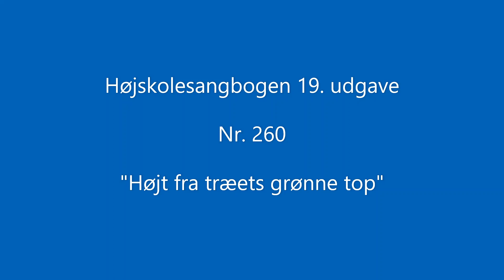260 Højt fra træets grønne top (a cappella by Patrick V. Bentsen)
Me singing the Christmas song "Højt fra træets grønne top" from the Danish Folk High School songbook.

I want to share the joy and peace I find in songs and poetry in my life. Twice I've been staying and learning at Danish Folk High Schools, and the song book I read and sing from here was a part of the life there. I enjoyed very much how they used song and poetry as an essential part of the daily life.

Love,
Patrick